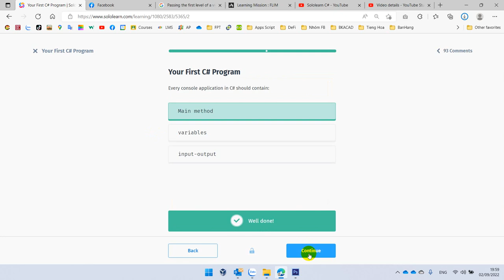Sololearn C# Basic Concepts 3.1 - Your First C# Program